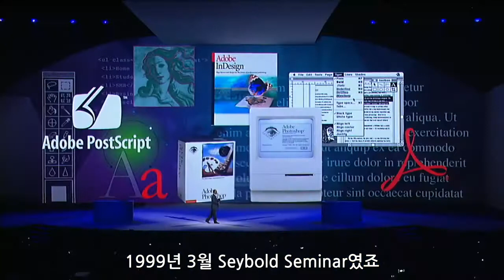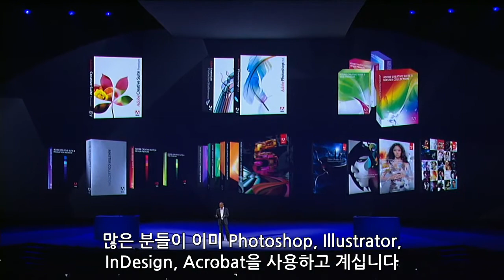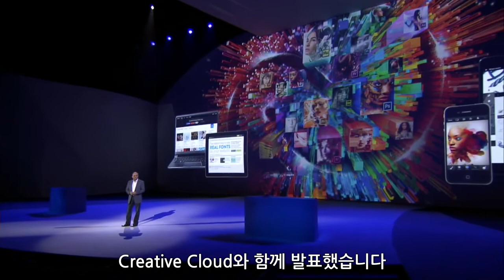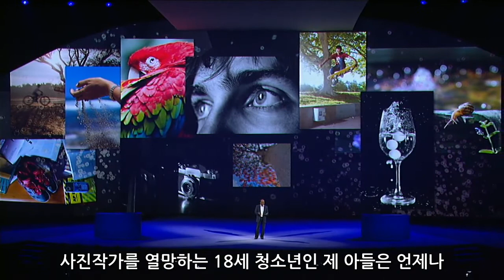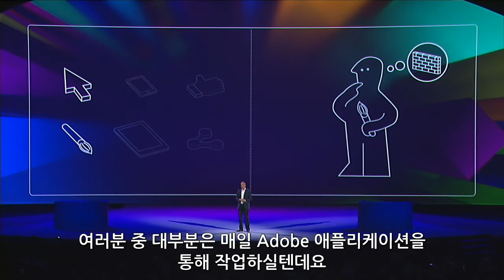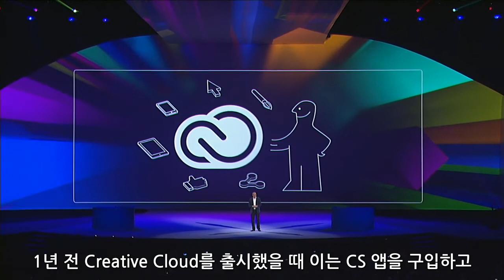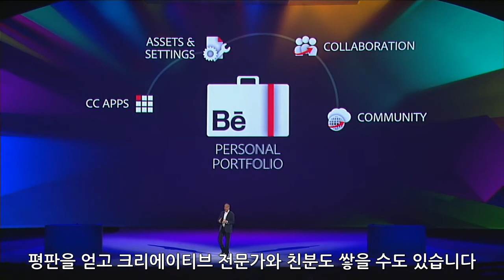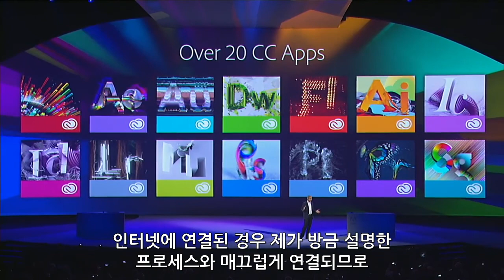크리에이티브의 진화 - 환영 인사 및 소개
Adobe CEO Shantanu Narayen 및 Adobe 디지털 미디어 수석 부사장 겸 총괄책임자 David Wadhwani가 기술이 크리에이티브의 발전과 Creative Cloud에 대한 Adobe의 비전을 도모하는 데 어떠한 영향을 미치고 있는지 설명합니다.